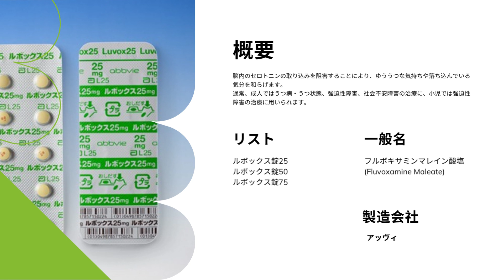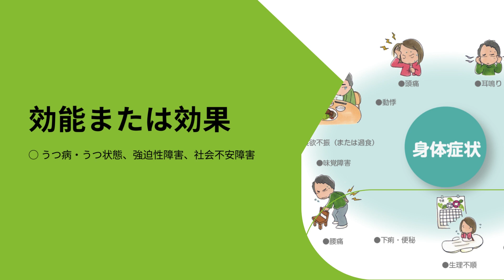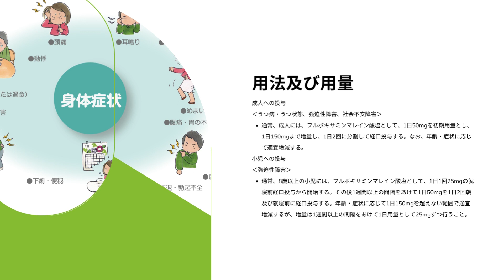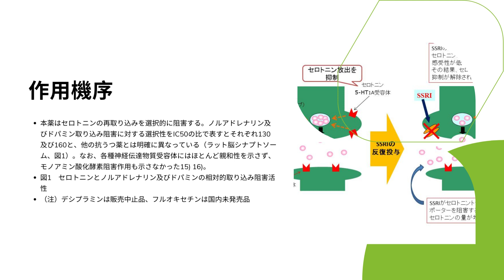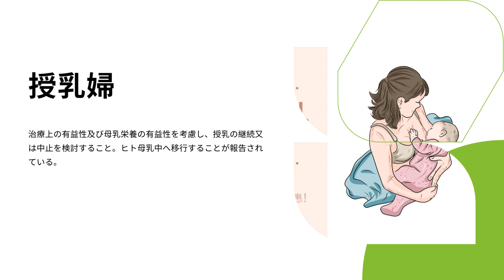ルボックス (Luvox) | 基本情報, 効能, 注意すべき副作用, 用法・用量 | フルボキサミンマレイン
薬ルボックスの効能は？
ルボックス なんの薬？
ルボックス錠の副作用は？
ルボックスの強さは？